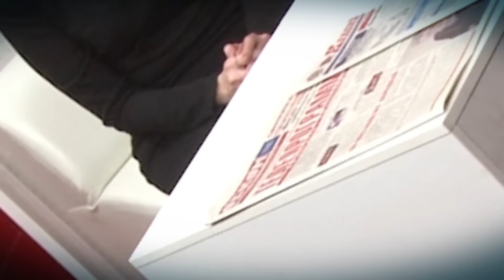В студии Олег Смолин